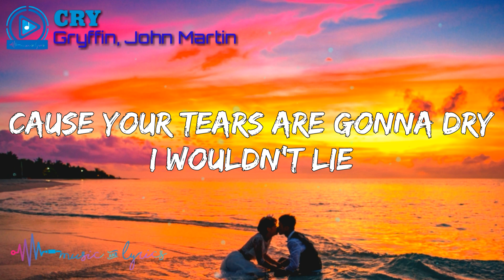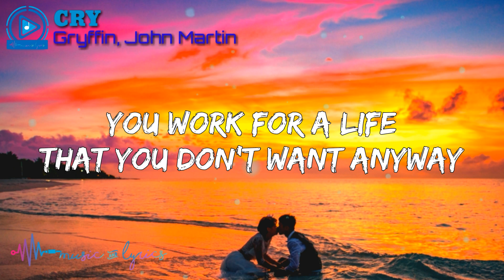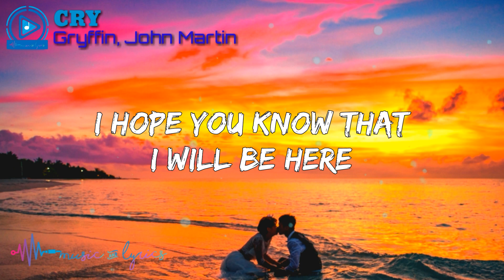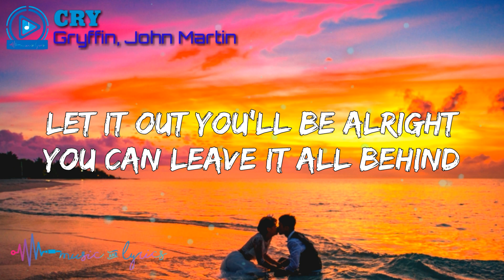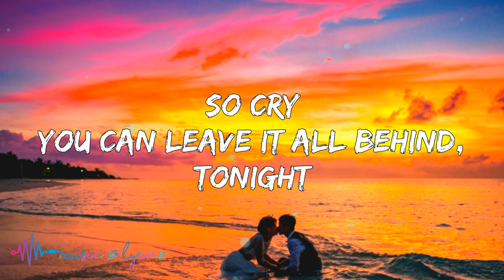Gryffin, John Martin - Cry (Lyrics)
Cry Lyric Video by Gryffin & John Martin

"Cry" Lyrics
Gryffin (feat. John Martin)

Cry Lyrics

Lyrics:

Time's on your side
When you're six years young and brave
Heart's beating wild
Like it's strong and could never break

Then you meet your first love
Just to learn a lesson
Guess it's kinda fun in a funny way
Then it gets deep
And you say I'll never leave ya
Till you get scared and you run away

Remember while I say you can cry
Cause your tears are gonna dry
I hope you know that I will be here
With my shoulder by your side
Cry
You can leave it all behind, tonight

Now you're up in the night
Thinking 'bout a call that you never made
You work for a life
That you don't want anyway

Then you meet a real one
Learn another lesson
Then you wanna be heard, scream until your chest hurts
Are you gonna stay or runaway?

Hear me while I say you can cry

When the words to your chest hurt
You can leave it all behind
When you know it can't get any worse
Keep your shoulder close to mine
When your eyes are about to burst
Let it out you'll be alright
Leave it all behind yeah

Cry
Keep my shoulder by your side